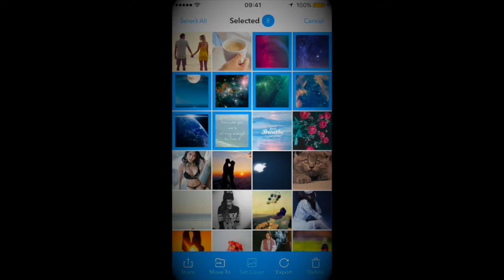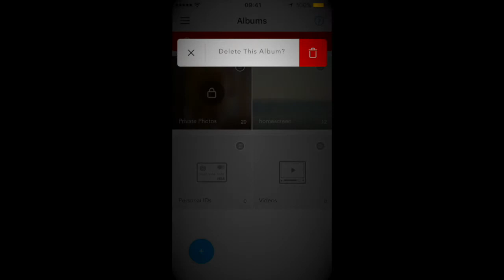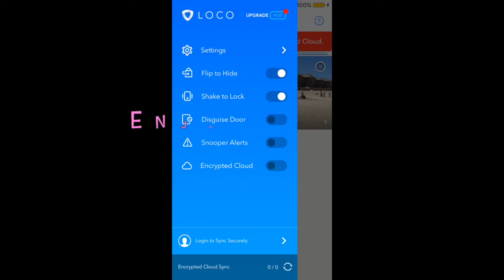LOCO - The Easiest Private Photo Vault on iOS & Android Mobile Phone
The tutorial & introduction about LOCO App.
- Organize Your Photos
- Protect Your Private Photos
- Set Passcode for your Album
- Your Hidden Folder to hide Videos.

Stay Safe, Keep Love